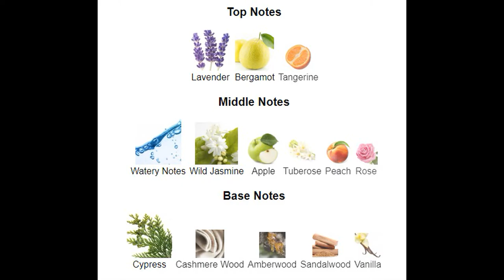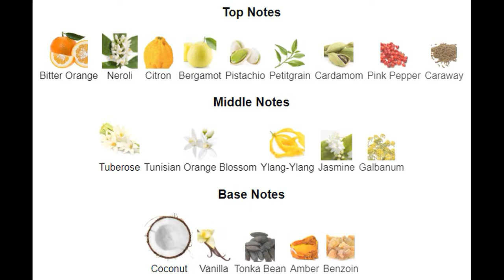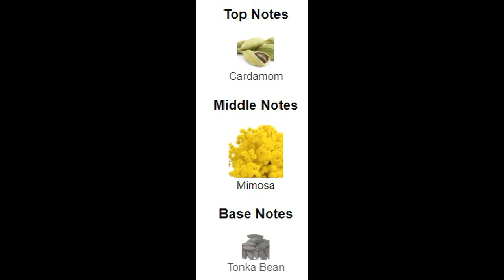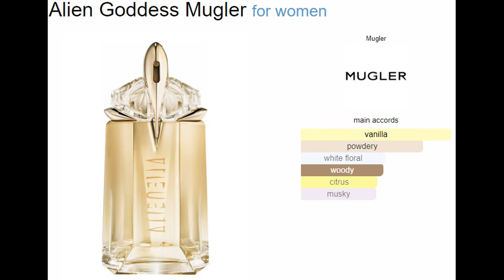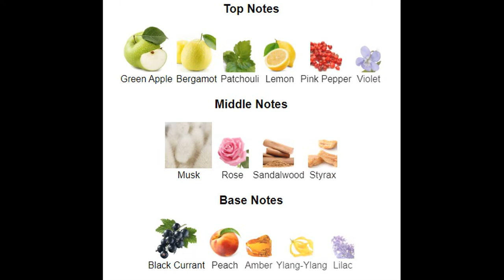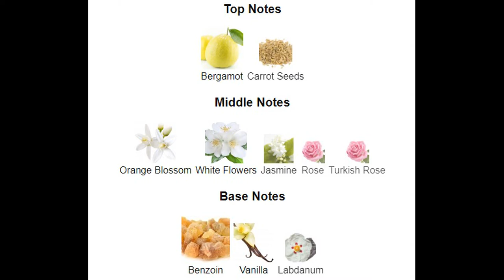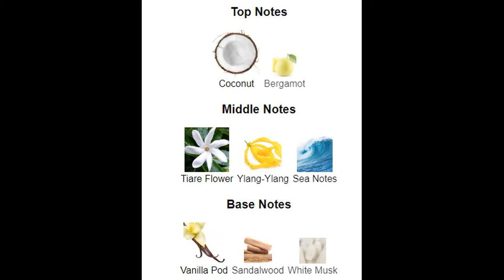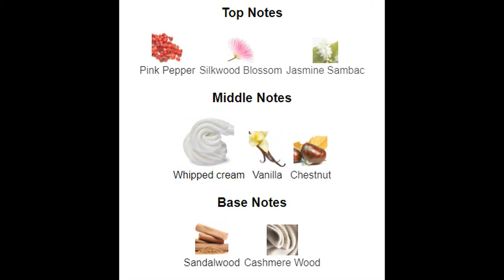The Frag View - Episode 23 - Top 10 Fragrances for Vacation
Hello Ladies, Ladies, Ladies and Gentleman welcome to the frag view. On this channel we talk about all things fragrance, body care, hauls, unboxing and I might share some tea from time to time. We are all family on this channel so welcome sis, bro, auntie, momma, cousin. This video I share my Top 10 (AKA Top 11) Vacation Fragrances with special guest Sarah Walden of Beth's Beauty Bar.

If you are in the Nashville area to book our Sis Sarah at Beth's Beauty Bar Visit

Fragrances Mentioned
Roberto Cavalli Paradiso Azzurro
Ylang In Gold M.Micallef
Tom Ford Eau De Soleil Blanc eau de Toilette
Montblanc Signature
Jo Malone Mimosa & Cardamom
Alien Goddess Mugler
Creed Aventus For Her
KKW Body II
Tom Ford Soleil Neige
Mancera Holidays
Zadig & Voltaire this is Her!